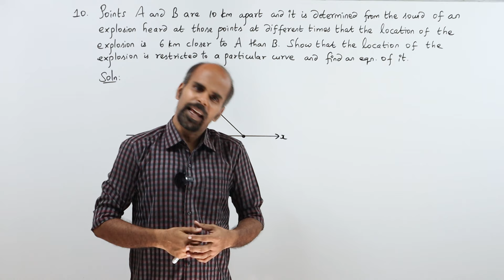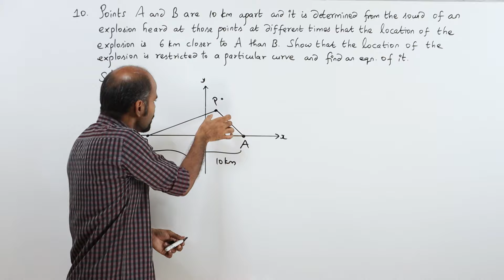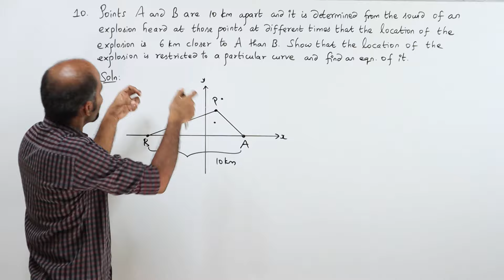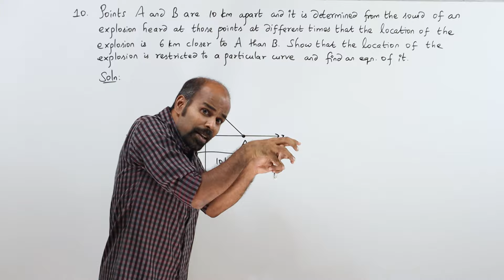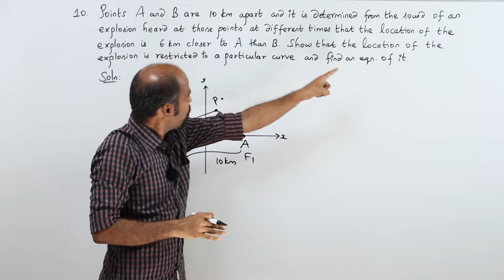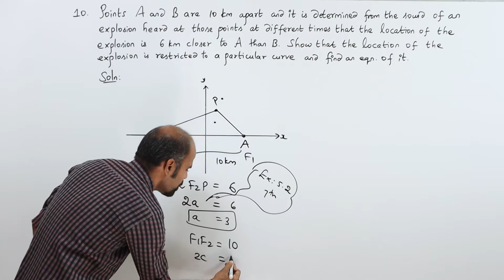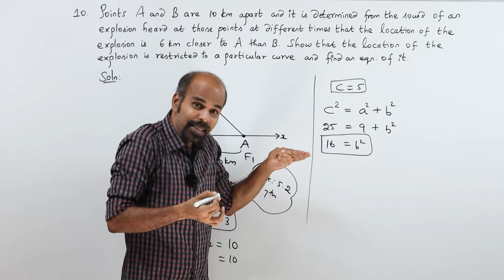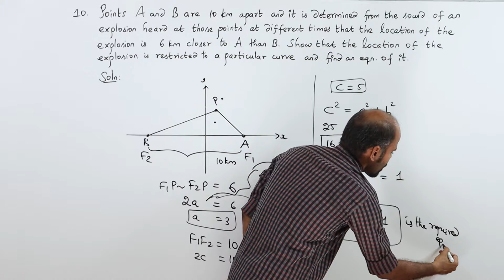+2 | Ex - 5.5 | Sum No.10 | Analytical Geometry | Class 12 | State Board | ram maths